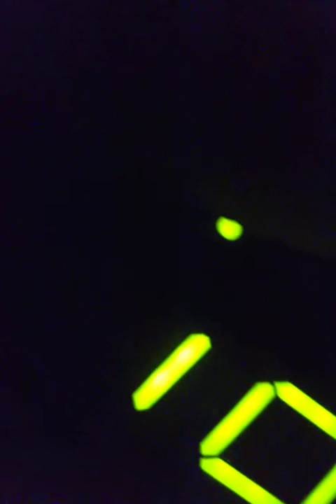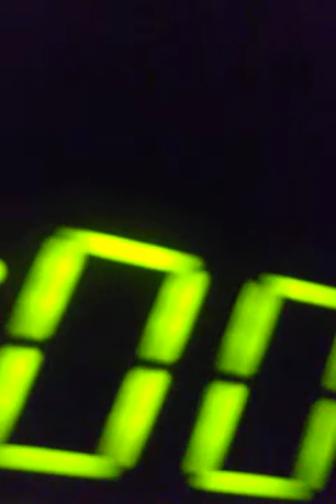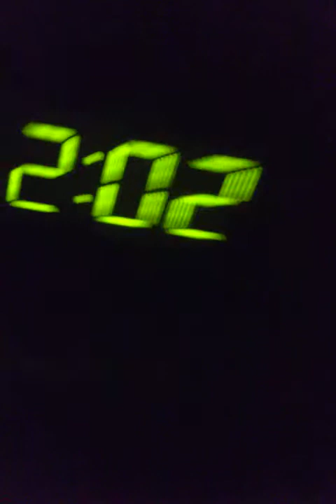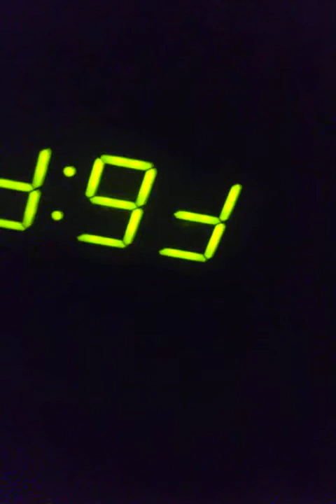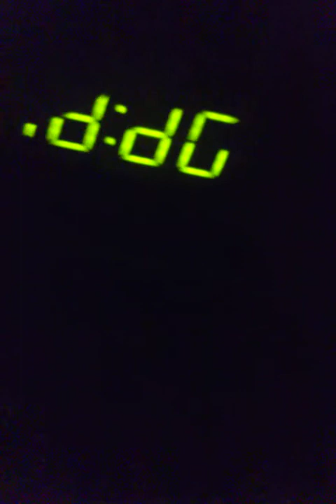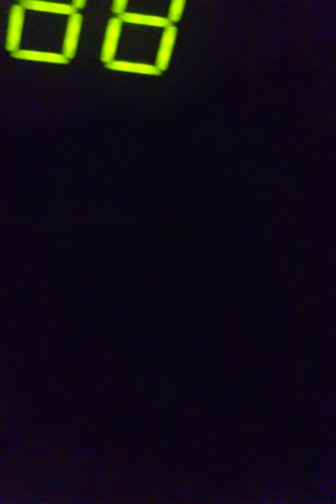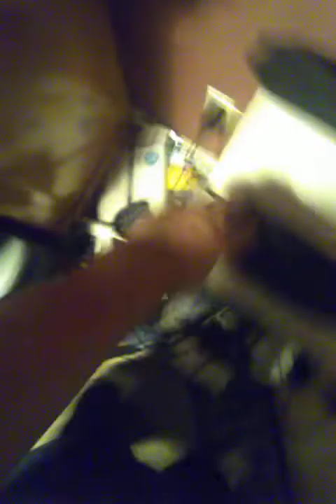Mandela effect!! Strange strange change!! Nope, clocks never did that in my past! How about you???